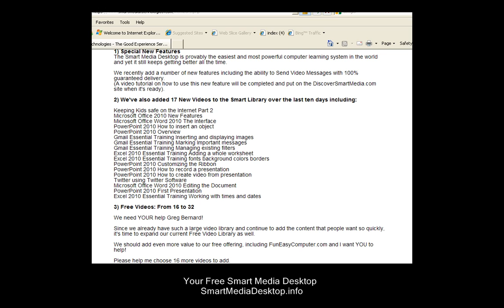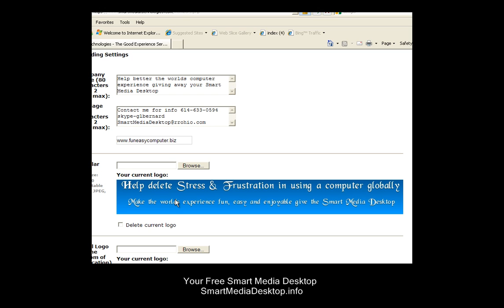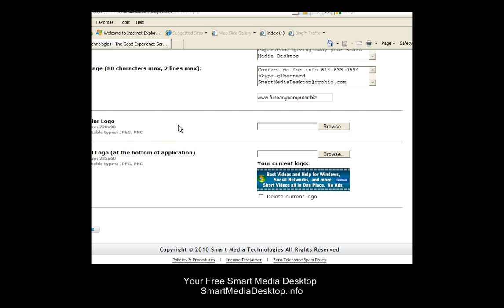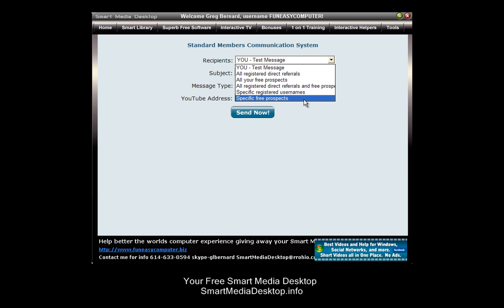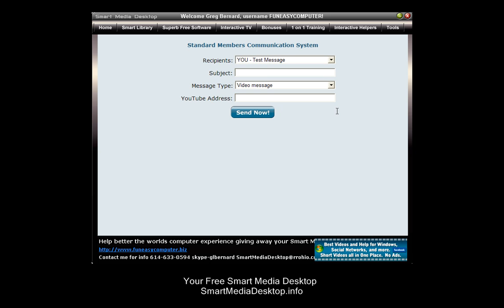Learn Smart Media Desktop Branding & Message System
I have had the pleasure for the past year to have the
opportunity to be involved with the beta testing of a
flagship product from a 15 year old internet security
company. They are privately held and debt free. They
have been designing and developing banking platforms
and fraud security systems in 12 different computer
programming languages for companies worldwide.

Now they want to help take away any computer related
frustrations and stress, replacing it with enjoyment and
ease. The way a computer experience should be.

A team of 21 company programmers and developers have
created the Smart Media Desktop a patent pending 2 way
structured, interactive, self help and educational training,
marketing system that has just been launched globally
after more than 3 years of research and development and
costing $2.5 million.

There are basically 3 things why people go on line.

1) Learn-education
2) entertainment
3) market-make money

The Smart Media Desktop has all 3 of those capabilities.

Imagine having a live interactive helper at your finger tips
while enjoying 1 on 1 training with any of our hundreds of
HD quality training videos. From social media or learning
about digital devices to the internet and the computer itself
plus much more, all while your interacting with the trainers.

Or maybe you need new or updated software the Smart
Media Desktop has the best free software on the internet
that has been tested and scanned by 41 different virus
scanners. Our live interactive helpers will download it for
you and show you the best way to use it saving you valuable
time and frustration. While you are interacting with them.

With one click of your mouse you have your own IT department
live at your finger tips. No taking your computer and dropping
it off or having to find time in your busy day for someone to
come to your home.

Smart Media Desktop has interactive TV capability
that no other system or TV station in the world has
anything like. Watch first run movies and live TV
in HD with your computer.

A one of a kind integrated multi-media messaging
delivery system that delivers timely video and text
messages with a 100% guaranteed delivery rate right
to desktops. No worries about filters or spam complaints
using emails.

No other system has a completely automated artificial
intelligence video marketing system like S.M.A.R.T.S.
( Strategic Marketing Automated Replicating Team System).

We guarantee no trojans, adware, spyware or malware. We
are taking the stress and frustration out of the computer
experience and making it fun and easy for everyone.

Best of all our Smart Media Desktop has a FREE version

Greg Bernard